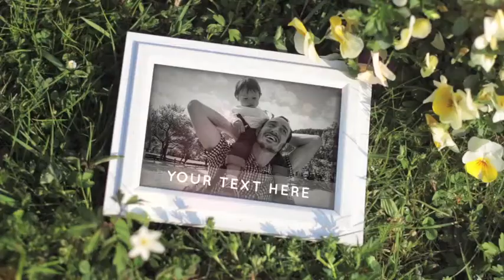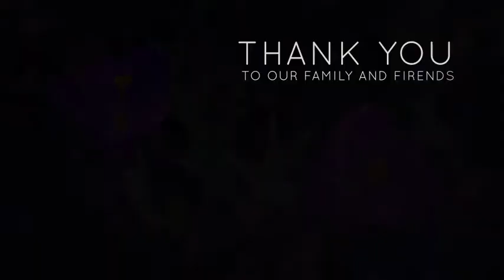After Effects Project Files - Photo Gallery Sun and Flowers - VideoHive 7406637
A beautiful display of your images slowly revealed on a sun-drenched grass 38; flower plain. Moving shadows on top of the pictures make the movie even more realistic.